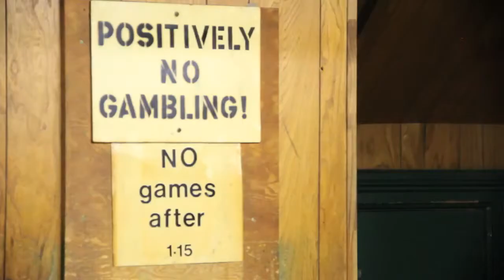MY PETERBOROUGH: The Pigs Ear [Pt 2]